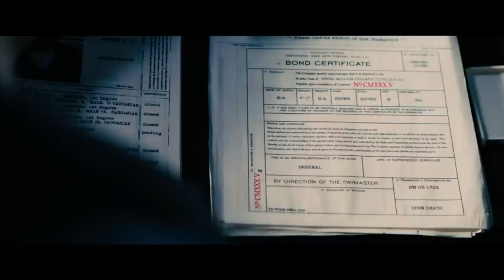John Wick- Chapter 3: Parabellum- MOVIE REVIEW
Alex Madden reviews "John Wick-Chapter 3: Parabellum," the latest installment in the John Wick franchise. Rated R. 130 Mins

STARDUST: @Alex_Madden_414